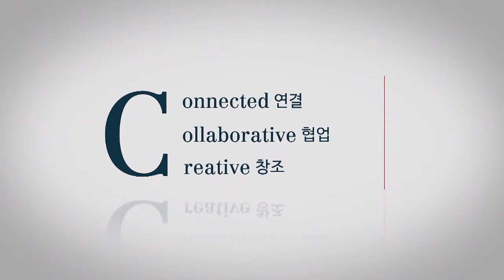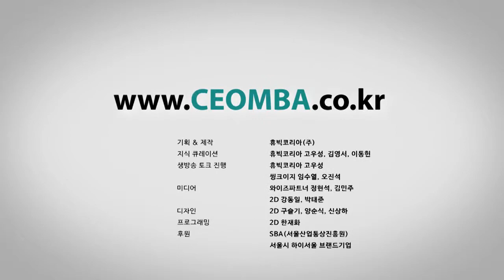맹명관 중국집? - 유머 / "화웨이의 위대한 늑대문화" 맹명관 교수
5명으로 시작하여 무려 15만 명의 세계2위 통신회사가 된 중국 벤처 1세대 화웨이 런정페이 CEO의 기업경영 철학을 파헤친다!
세계 2위 통신사인 중국 화웨이의 창업자인 렁정페이 CEO가 소기업에서 출발하여 글로벌기업들과의 경쟁을 뚫고 선두기업을 만든 노하우와 자신은 지분 1%만 갖고 나머지는 모두 직원들에게 분배한 이익 공유문화에 담긴 경영철학을 맹명관 교수(도서감수)와 논의해봅니다.

➤ 주요내용
맹명관=중국집?

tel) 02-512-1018